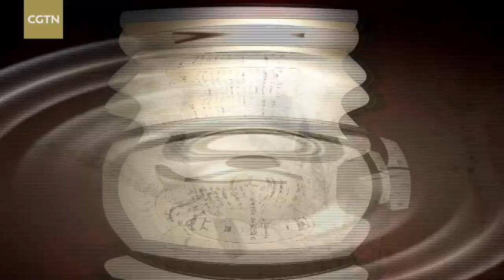Painting exhibition offers glimpse into Chinese artist's take on life and nature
"Life is the source and foundation of an artist's creations. They are inseparable," said Chinese artist Liu Wanming, whose new calligraphy and painting exhibition is now on display in Beijing, showcasing over 100 of the 54-year-old's best artworks. Taking flowers, birds and land animals as his main subjects, the artist conveys his meticulous observations and portrayal of the natural world.